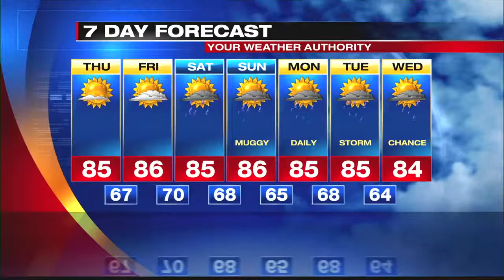Digital Exclusive Lake Shore Forecast